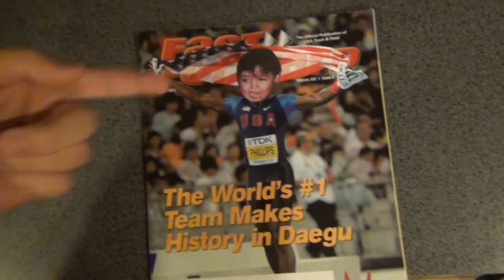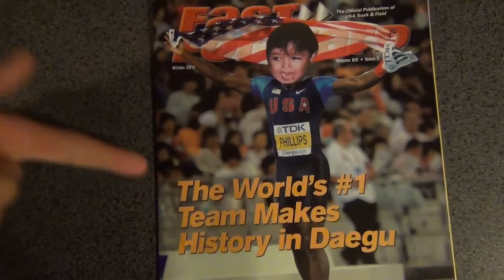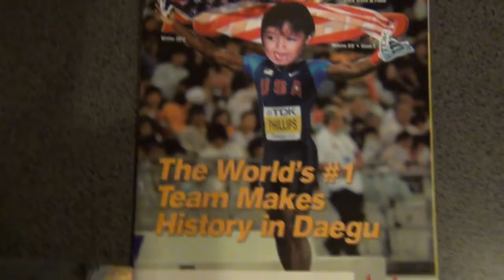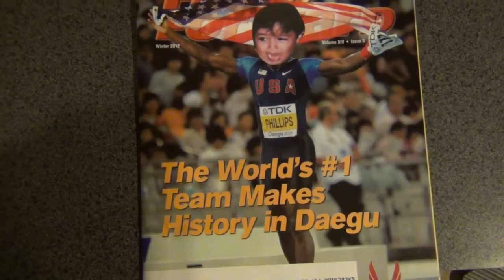I Was Born A Champion-Day 118 YTO (12/13/11)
WELL THE THUMBNAIL WAS JUST A LITTLE TOO small =/

EPICNESS!!!